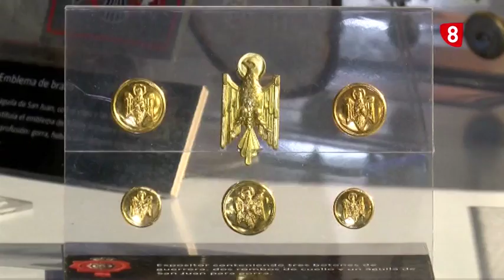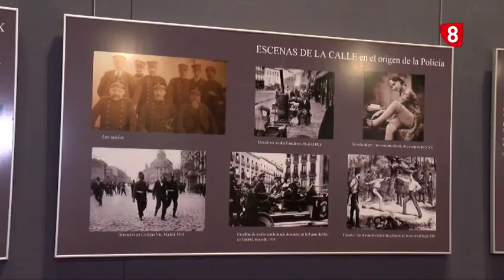NOTICIAS 14.00. MARTES 31 DE OCTUBRE